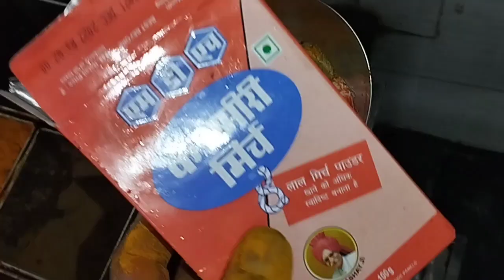अरवी की सब्ज़ी हमारे restaurant में बनाने का सीक्रेट तरीका जान लो |how to make arbi ki sabzi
Topic covers
how to make arbi ki sabzi with dahi colocasia recipe in hindi arbi ki sabji kaise banaen arbi ki sabji tari wali restaurant style arbi ki sabji arbi ki sabji taridar kaise banti hai recipe of arbi ki sabzi recipes for dinner recipes for dinner vegetarian recipe for restaurant khana kaise banate hain vegetable recipes all vegetable recipes spicy vegetable recipes spicy dahi recipe recipe desi masala channel